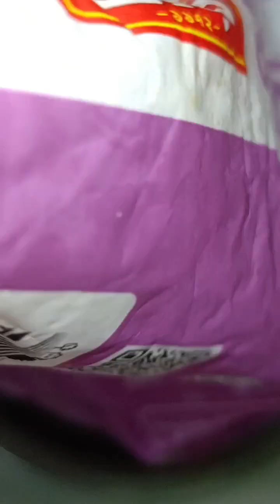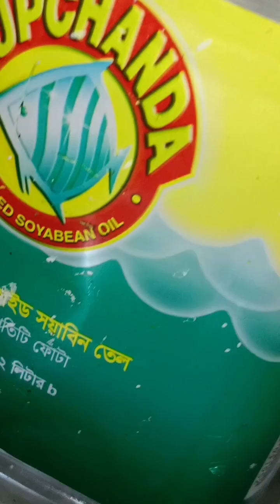খুবই সহজে মোগলাই বানিয়ে ফেললাম // I made moghlai very easily //@naimavlog22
আসসালামুয়ালাইকুম সবাইকে সবাই ভালো আছেন কিনা অবশ্যই জানাবেন আর যারা নতুন আসছেন তারা অবশ্যই আমাকে একটু সাপোর্ট করে যাবেন ধন্যবাদ সবাইকে।@naimavlog22